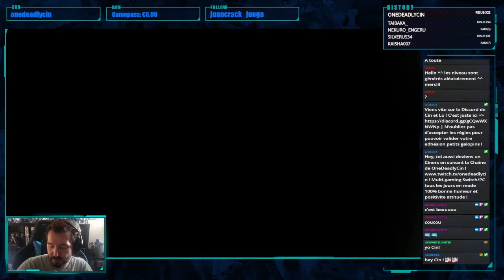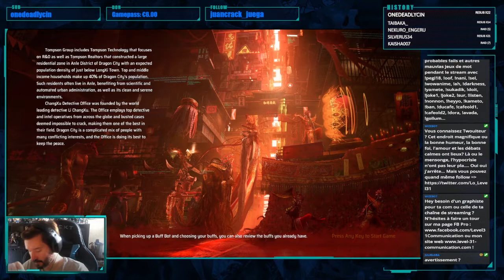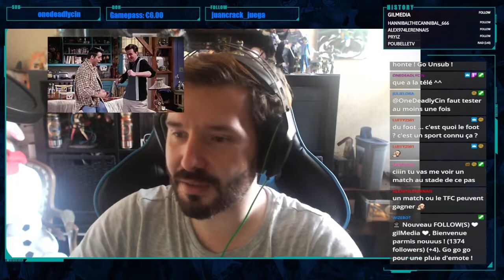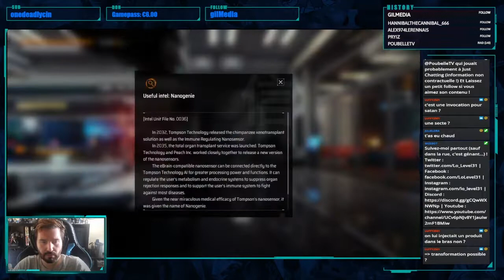Une journée sans fin ! | Loopmancer [keymailer] | [REPLAY TWITCH]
Un petit rogue like à la sauce boucle temporelle vu il y à peu

Stalking time!